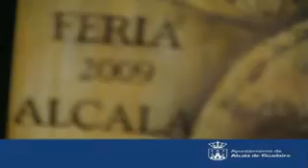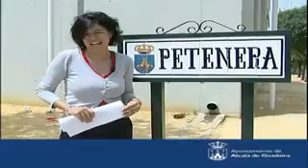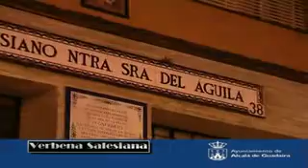alcalá de guadaíra informativo 22-05-09 2 parte